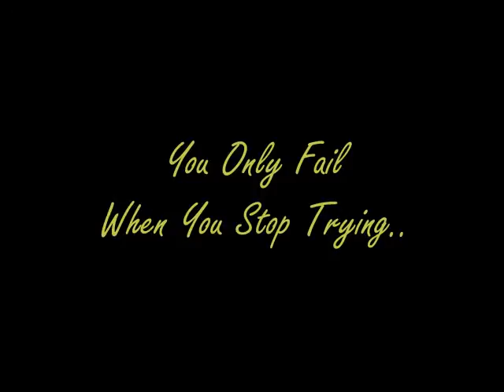Famous Failures Part 1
FamousFailures Part I is all about famous successful people who kept trying and overcame the obstacles to become successful. InspiringVideo series.